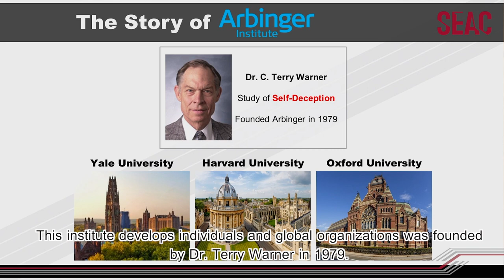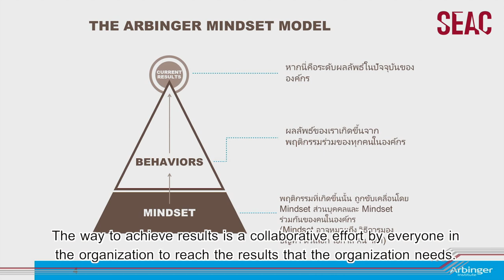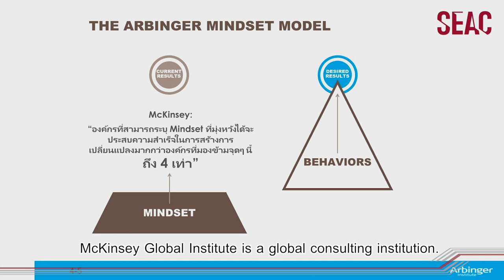SEAC: Outward Mindset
Lead. Innovate. Disrupt. Change.
SEAC - South East Asia Center